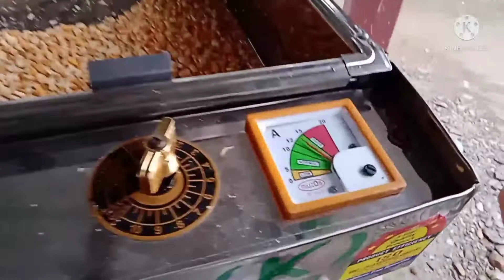machine gwdan labwby lwgwpwr.